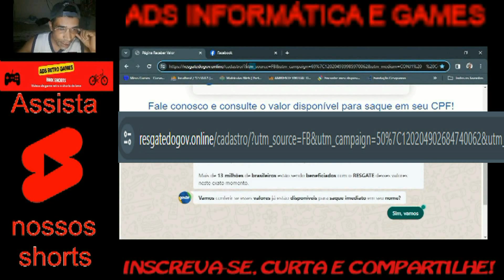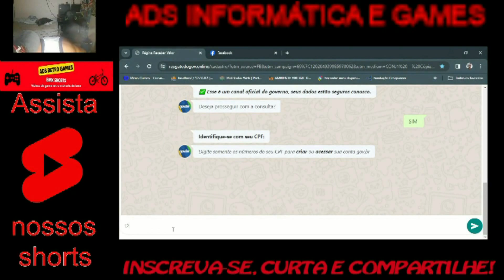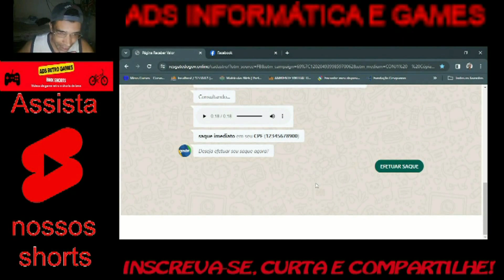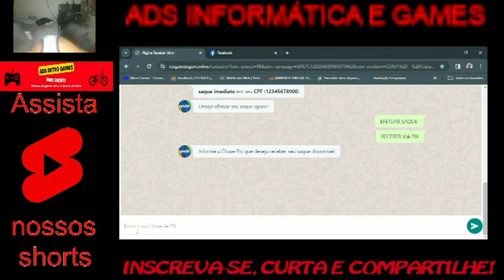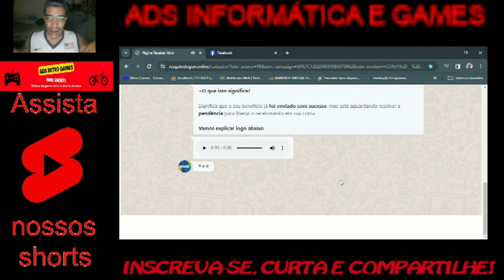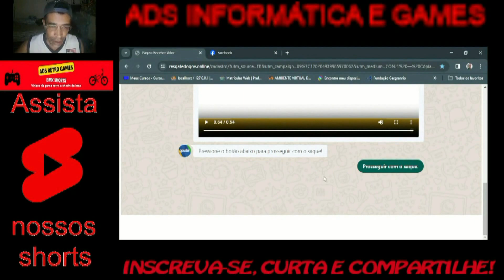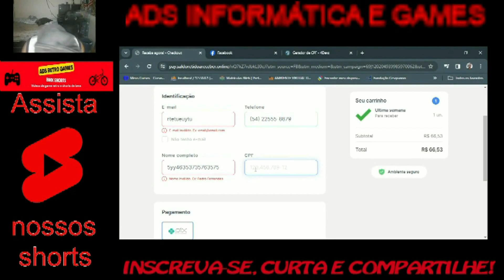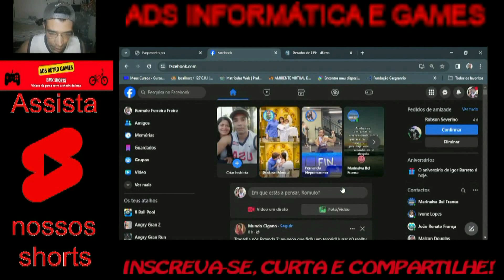Golpe da consulta de valores a receber vinculado ao CPF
O golpe da consulta de valores a receber do Banco Central do Brasil vinculado ao CPF tem sido uma estratégia fraudulenta utilizada por golpistas para ludibriar pessoas, oferecendo a ilusão de supostos valores a serem resgatados. Esse tipo de golpe geralmente é realizado por meio de telefonemas, mensagens de texto, e-mails ou até mesmo por redes sociais, onde os criminosos se passam por representantes do Banco Central ou de instituições financeiras, oferecendo a oportunidade de verificar se há valores disponíveis para saque associados ao CPF da vítima.

A estratégia empregada por esses golpistas é persuasiva e muitas vezes envolve a criação de uma sensação de urgência, pressionando a vítima a fornecer informações pessoais e financeiras sensíveis, como números de documentos, dados bancários e senhas. Eles podem alegar que é necessário realizar um cadastro ou pagamento de uma taxa para liberar o suposto valor a ser resgatado, quando na verdade estão buscando acessar informações pessoais ou até mesmo realizar transações fraudulentas.

É fundamental estar ciente de que o Banco Central do Brasil não entra em contato direto com pessoas físicas para informar sobre valores a receber ou para realizar consultas financeiras dessa natureza. Além disso, órgãos governamentais e instituições financeiras legítimas não solicitam informações pessoais ou bancárias por telefone, e-mail ou mensagens de texto de forma não solicitada.

Para se proteger contra esse tipo de golpe, é crucial seguir algumas medidas de segurança:

Desconfie de contatos não solicitados: Nunca forneça informações pessoais, bancárias ou senhas por telefone, e-mail ou mensagem de texto a menos que você tenha iniciado o contato com a instituição financeira de maneira segura e confiável.

Verifique a fonte: Sempre confirme a legitimidade do contato, buscando informações diretamente com o Banco Central do Brasil ou a instituição financeira envolvida, por meio dos canais oficiais de comunicação.

Não clique em links suspeitos: Evite clicar em links ou baixar anexos de mensagens ou e-mails suspeitos, pois podem conter malwares ou redirecionamentos para sites falsos.

Mantenha-se informado: Esteja atualizado sobre os tipos de golpes mais comuns, acompanhe comunicados de órgãos oficiais e compartilhe informações com familiares e amigos para ajudar na prevenção dessas práticas.

Caso você suspeite de estar sendo alvo de uma tentativa de golpe, é importante reportar o incidente para o Banco Central do Brasil, para a instituição financeira envolvida ou para órgãos de defesa do consumidor, como o Procon. Além disso, mantenha um monitoramento regular de suas contas bancárias e do seu CPF para identificar qualquer atividade suspeita.

Em resumo, o golpe da consulta de valores a receber do Banco Central do Brasil vinculado ao CPF é uma estratégia fraudulenta que visa obter informações pessoais e financeiras das vítimas. A prevenção é a melhor forma de se proteger, através da desconfiança em contatos não solicitados e da verificação da legitimidade das fontes de informação.